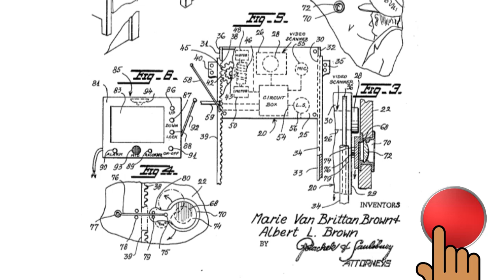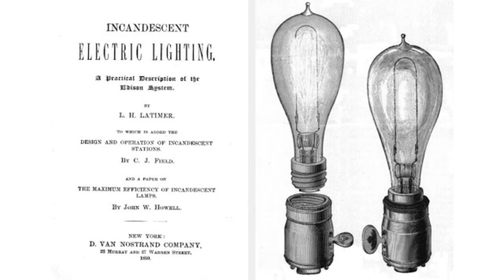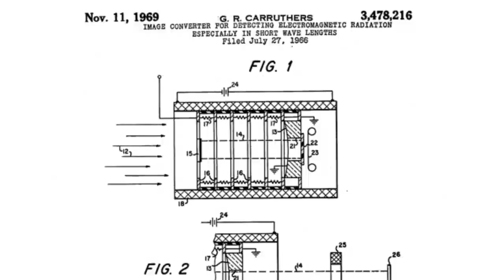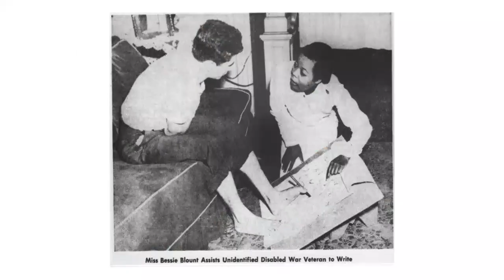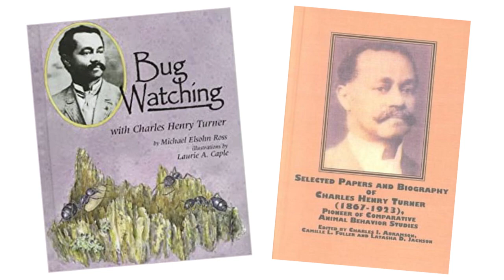10 Black Inventors and Scientists Throughout History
Hello,

I wanted to highlight some inventors and scientists that have improved our technology through their innovations and achievements. They are listed in no particular order and were selected at random.

1. Marie Van Brittan Brown (0:11)
2. Garrett Morgan (0:37)
3. Lewis Latimer (1:14)
4. Otis Boykin (1:47)
5. George Carruthers (2:18)
6. Bessie Blount Griffin (2:50)
7. Lonnie Johnson (3:29)
8. Charles Henry Turner (4:07)
9. Mark E. Dean (4:32)
10. Mae C. Jemison (5:04)

Stanford Solar Center
Reader's Digest